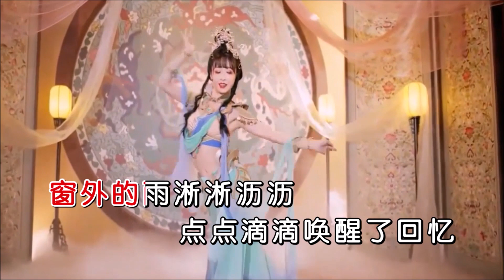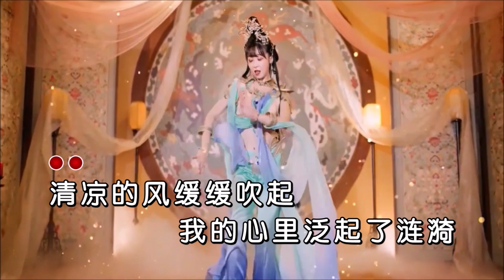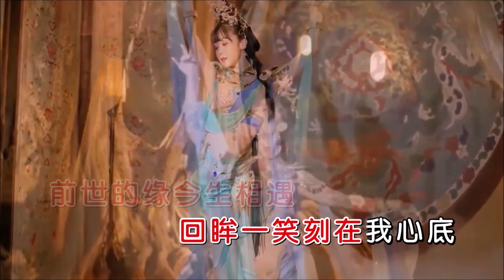风语 《前世的缘今生相遇 （DJ默涵版）》 KTV 导唱字幕 （备有伴奏视频）